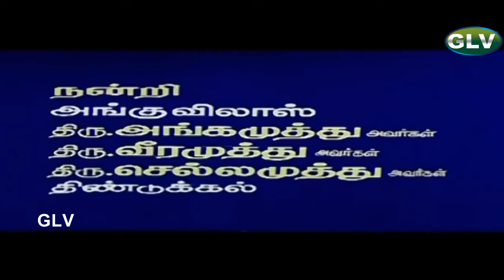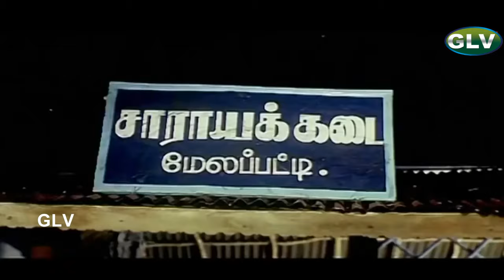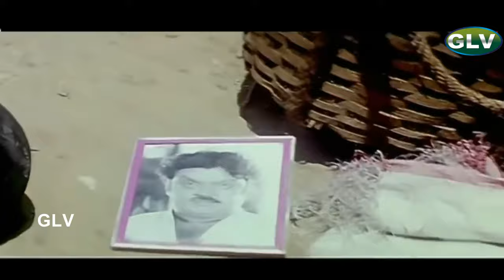Periya Marudhu Tamil Superhit Movie | Vijayakanth,Ranjitha,Pragathi | N.K.Vishwanathan | Ilaiyaraaja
Full HD Video
Periya Marudhu Tamil Movie
Starring:Vijayakanth,Ranjitha,Pragathi,Mahesh Anand,M. N.Nambiar
,Pandiyan,Thalaivasal Vijay ,Goundamani,Senthil,S. S. Chandran
Directed by:N.K.Vishwanathan
Written by:K.Ayya (dialogues)
Screenplay by:Sangili Murugan
Story by:K. Ayya
Cinematography:N. K. Viswanathan
Edited by:Ganesh Kumar
Release date:2 November 1994